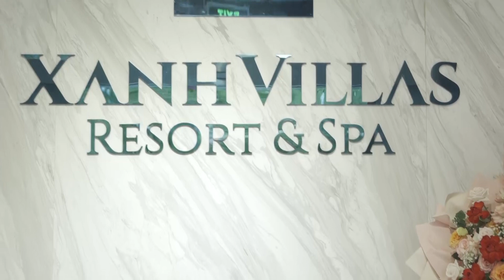GẶP MẶT KỶ NIỆM 25 NĂM NGÀY RA TRƯỜNG LỚP 337C-HỆ 4 HỌC VIỆN QUÂN Y.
Event/ quay phim / kỉ yếu/ fashion/ ảnh cưới/lễ cưới...
QUAY TVC - CHỤP SẢN PHẨM - QUẢNG CÁO
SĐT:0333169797